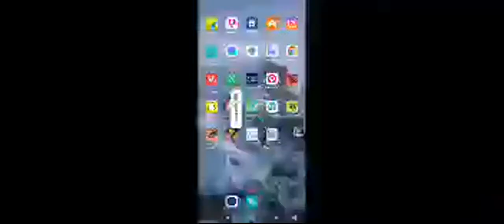Alone Gaming is live Free fire 🔥 max Gameplay